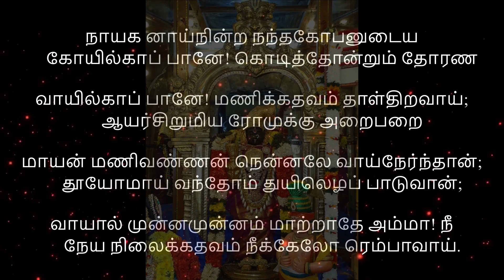திருப்பாவை பாசுரம் 16 | Thiruppavai Paasuram | Day 16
Margazhi Masam special videos. Listen to the pasuram of Thiruppavai. The Tirrupavai popularly known as Margazhi masam Vratham in Tamil is a collection of thirty stanzas in Tamil written by Andal in praise of Lord Krishna (Vishnu).

Andal incarnated on this earth in the 98th year after the beginning of the Kali Era. Vishnuchittaran was a great devotee of Lord Vishnu, once when he was cleaning his garden, he found a beautiful girl near a Tulasi plant and raised her with utmost care and love. Since her childhood, she used to hear the pravachnas and keertanas about Lord Krishna and started thinking about him and wished to marry him.

For this, she performed a wonderful vratham or prayer called Margazhi Masa vratham. After completion of the 30 days, she was blessed by Lord Krishna and got married to him.  By practicing this vratham, one can attain all materialistic happiness.